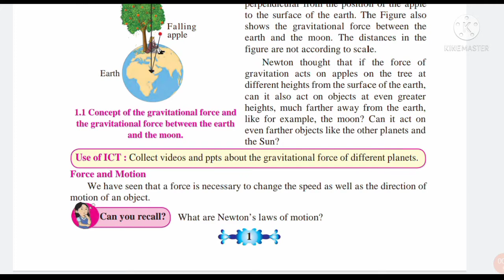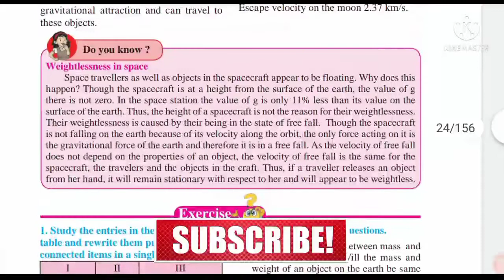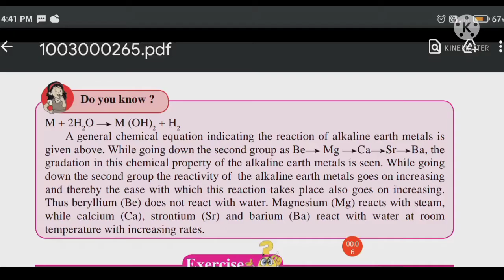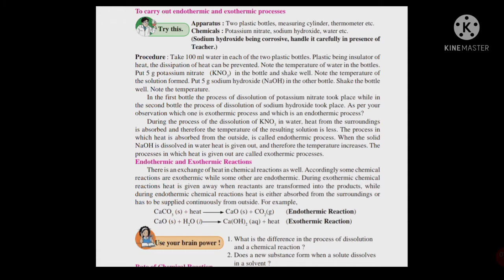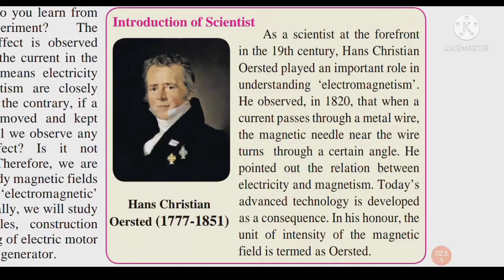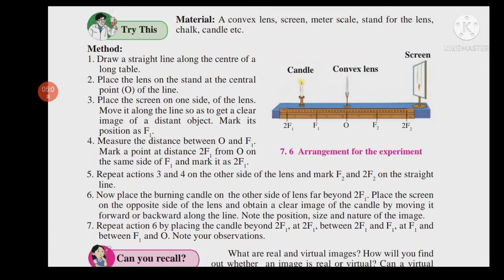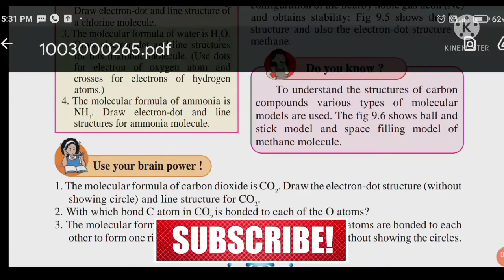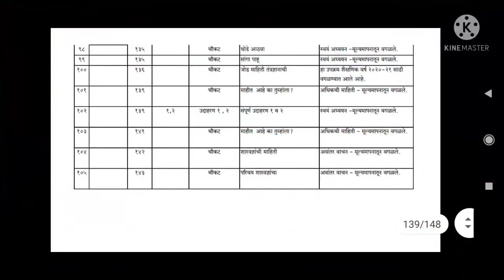Class 10th Science & Technology Reduced Syllabus 2021-22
. Please Support me to Reach